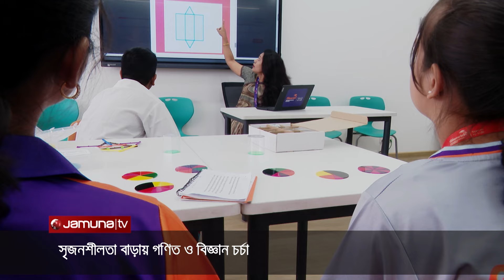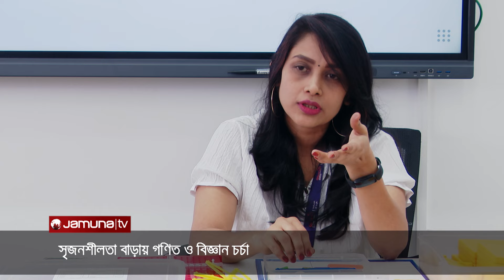কৃত্রিম বুদ্ধিমত্তার যুগে নবীনদের গণিত ও বিজ্ঞান চর্চা | Mathematics | Science | Jamuna TV